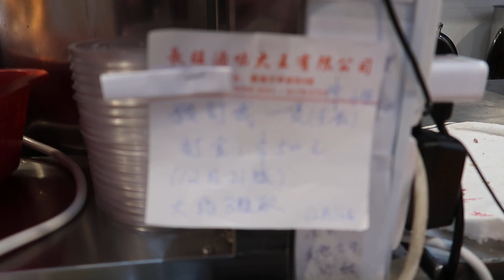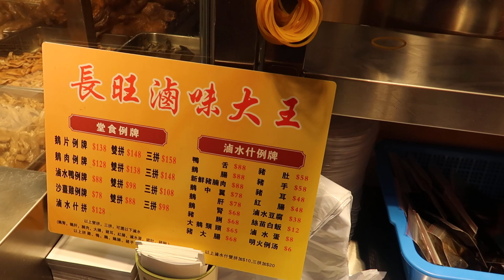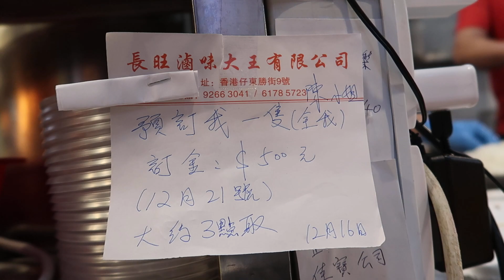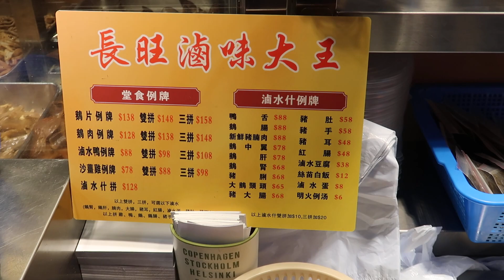長旺滷味大王 滷水全鵝 🦢 Marinated Goose 香港仔 東勝道 9號 預訂電話：9266 3041 / 6178 5723 預訂 過年 滷水全鵝 🦢 鴨 雞 滷水鵝 禮盒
長旺滷味大王 香港仔 東勝道 9號 預訂電話：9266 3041 / 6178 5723 Marinated Goose

預訂 過年 中秋 滷水全鵝 🦢 鴨 雞 滷水鵝 禮盒🎁

預訂電話：
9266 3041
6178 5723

Marinated Goose

預訂 冬至 過年 滷水全鵝 🦢 鴨 雞 滷水鵝 禮盒🎁

2020年1月7日  首次成為契哥

2020年2月 開始在影片加上水印以打擊侵權、抄襲。

2020年2月29日  第二次成為契哥

2020年3月 接受 ByteDance 邀請，入駐 頭條 西瓜視頻 抖音 以打擊侵權、抄襲。

2020年6月1日  第三次成為契哥

MVI 4057